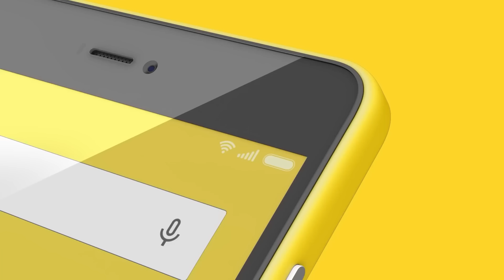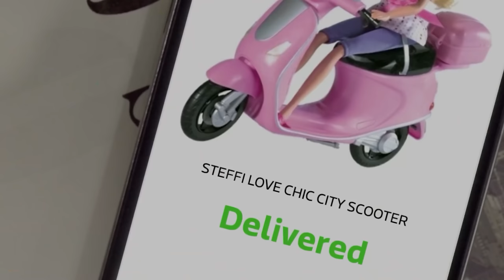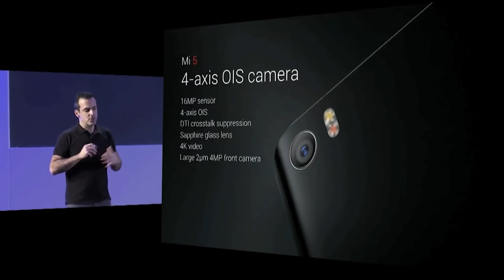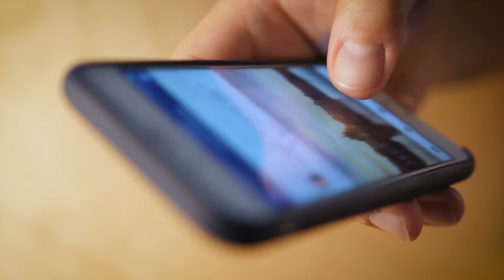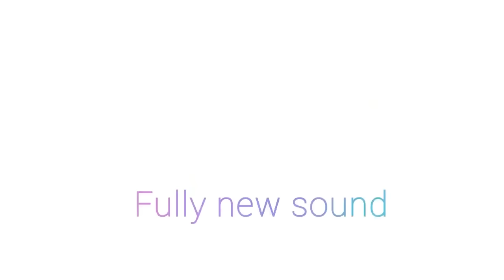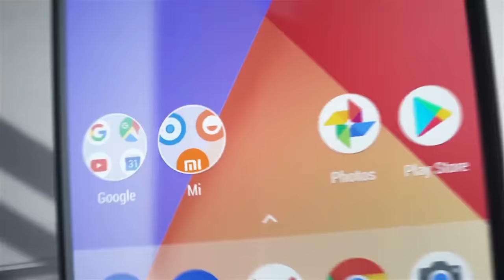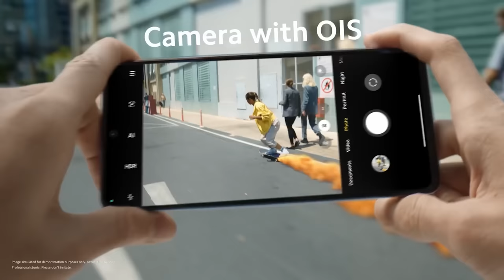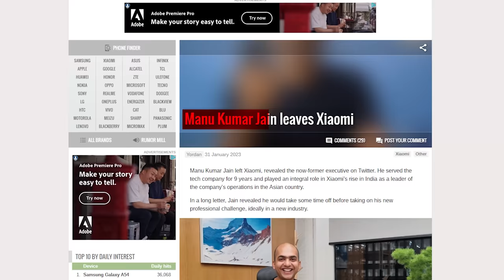Why Xiaomi is Falling? 🚨 Downfall of Chinese Smartphones | The End of Redmi & Oppo | Live Hindi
This video is about "Why Xiaomi is Falling? 🚨 Downfall of Chinese Smartphones | The END of Redmi & Oppo | Live Hindi"

Xiaomi, Redmi, and Oppo have been some of the most popular smartphone brands in recent years, but their sales have been declining rapidly. In this video, we explore the harsh reality behind the fall of these once-popular brands.

We examine some of the key factors that have contributed to their failure, including the rise of competition from other Chinese smartphone manufacturers, the lack of innovation in their product lines, and their overreliance on low-cost pricing strategies.

We also take a closer look at some of the mistakes that these companies have made in their marketing and branding efforts, such as failing to differentiate themselves from their competitors and failing to appeal to the changing preferences of consumers.

But it's not all bad news for Xiaomi, Redmi, and Oppo. We explore some potential strategies that these companies could adopt to turn things around and regain their foothold in the smartphone market.

If you're a fan of Xiaomi, Redmi, or Oppo, or if you're just interested in the smartphone industry as a whole, then you won't want to miss this video. Watch now to find out why these once-popular brands are failing and what they can do to get back on track.